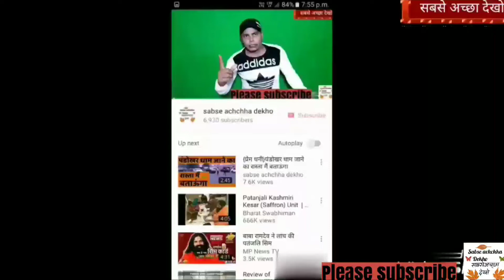देखिए एक सेकंड में ही लकवा के रोगी को कैसे ठीक किए करौली शंकर जी करौली सरकार#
देखिए एक सेकंड में ही कैसे ठीक किए लकवा के रोगी को करौली शंकर जी# करौली सरकार#